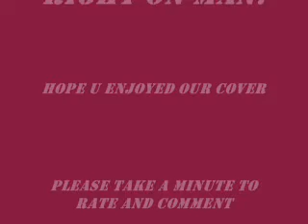"White Rabbit" cover by Abe G and Karliz De Marco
Jefferson Airplane cover for real.